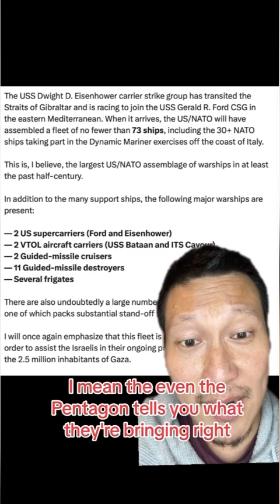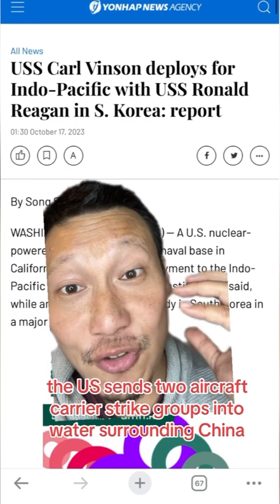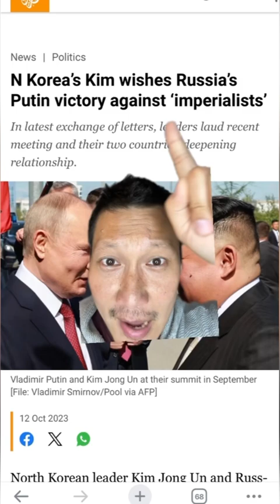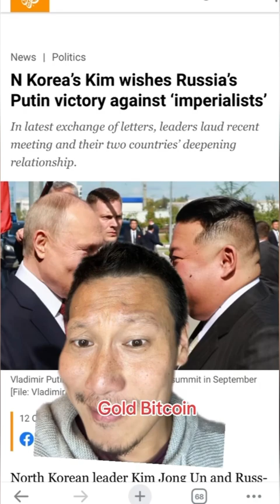Are you ready for World War 3? American and Russian military facing off!